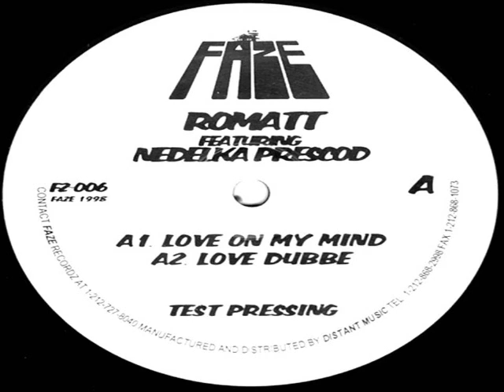Romatt featuring Nedelka Prescod - Love On My Mind 1998 FADE RECORDZ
Classic House dedicated to someone very special in my life.